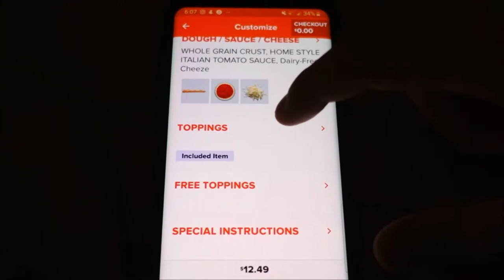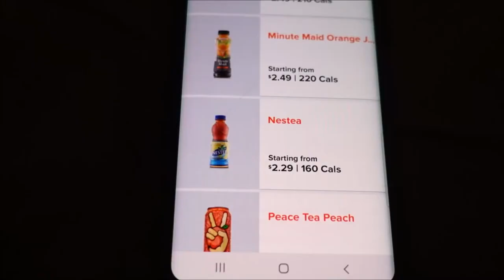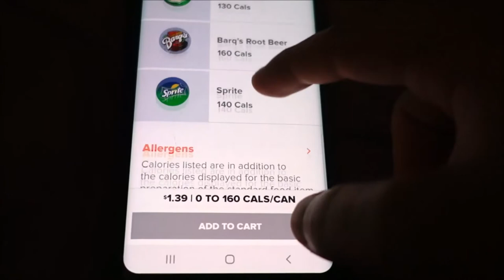Valentine's Day Pizza Surprise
My mom and I both got to surprise each other.